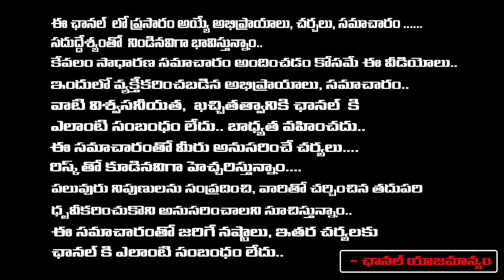Medigadda Pillers Broken Due To ? | Kaleshwaram Project Issue | First Telugu